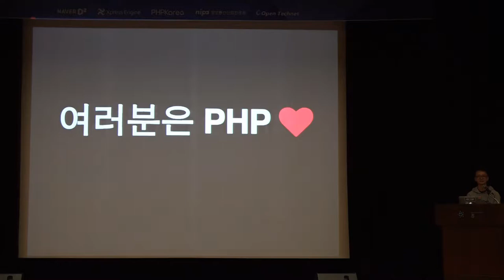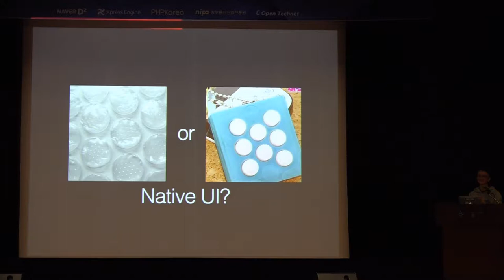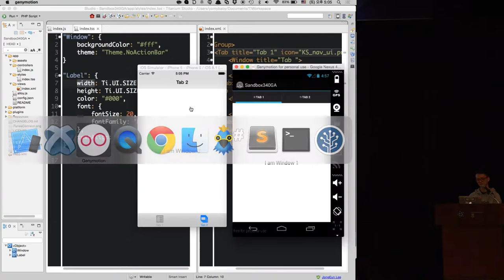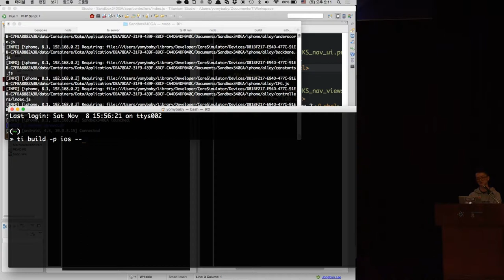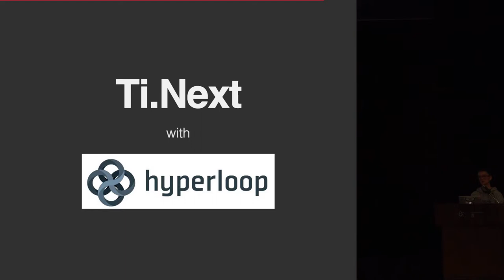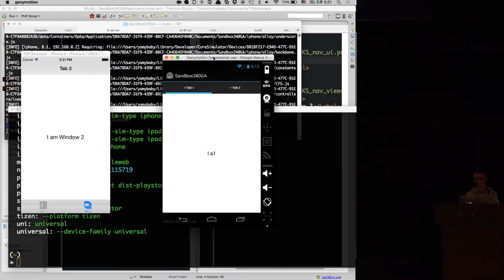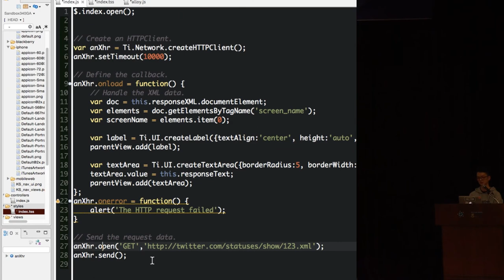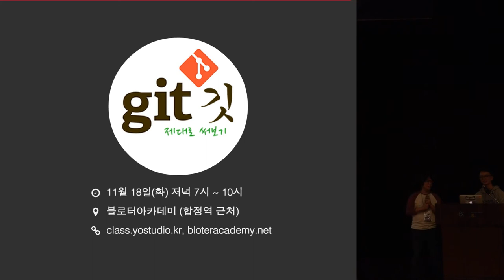[XECon + PHPFest 2014] Session 1-4 : Javascript로 네이티브 iOS, Android앱 만들기 - Titanium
발표자 : 이종은. Yo Studio

Javascript로 네이티브 UI를 사용하는 iOS, Android앱을 만든다고요? Titanium으로 가능합니다. Titanium 플랫폼은 웹 개발자가 쉽게 배울수 있어요. 특히 JS를 좋아하다면 더더욱!
XE의 REST API를 이용하여 현장에서 바로 네이티브 UI 앱도 만들어봅니다. Titanium으로 빠르게 보여드릴께요!